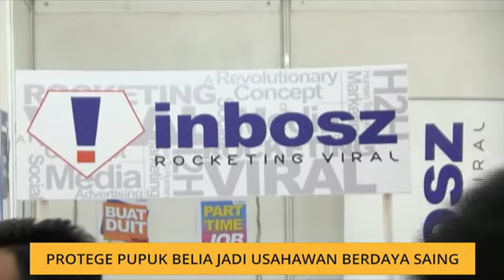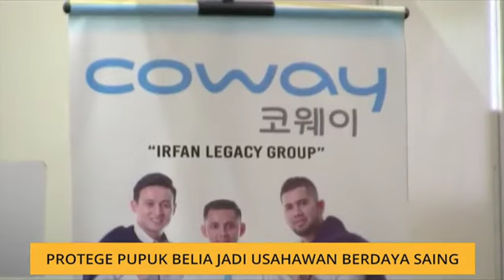PROTEGE pupuk belia jadi usahawan berdaya saing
Program Profesional Training And Education For Growing Entrepreneurs (PROTEGE) mampu melahirkan lebih ramai usahawan dalam kalangan belia untuk lebih berdaya saing dalam pasaran global.